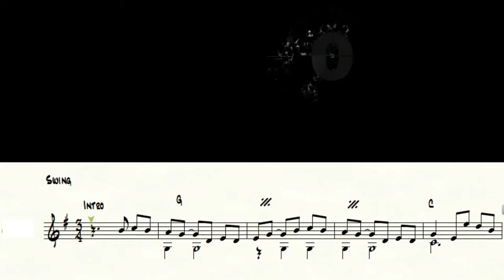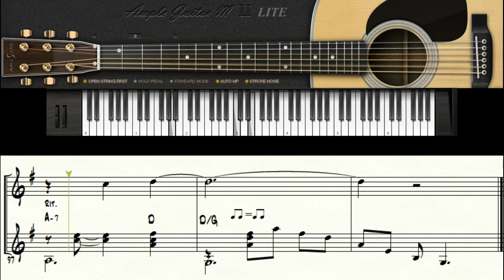"Pensamiento de caracol" en Guitarra y Piano (PARTITURA Y ACORDES) - Gustavo Pena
Bienvenido/a, en este video se muestra la transcripción en partitura de la canción "Pensamiento de Caracol" (Guitarra y Voz). En el pentagrama inferior la transcripción del acompañamiento de guitarra y en el pentagrama superior la melodía de la voz.
El piano esta puesto por la comodidad gráfica del instrumento, el cual permite ver con claridad lo que esta sonando en la partitura y por si alguien quiere tocar el acompañamiento de la canción en el piano también.
Saludos!!

Pensamiento de Caracol - La Fuente de la Juventud / Gustavo Príncipe (1991/2005)

DONACIONES (Nos ayuda un montón a poder seguir subiendo videos)
👉A traves de CVU por MERCADO PAGO:
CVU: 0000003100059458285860